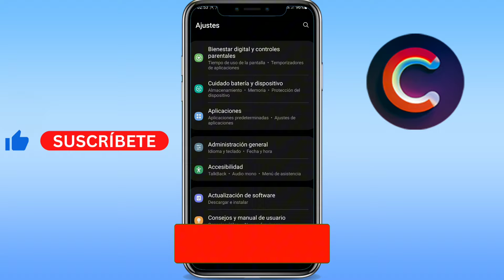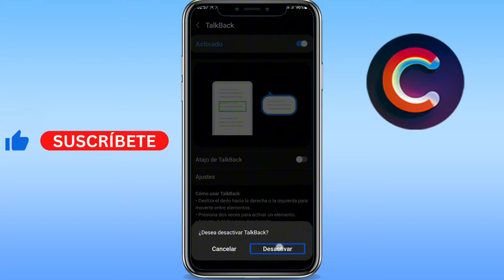Como activar Talkback en Samsung (GUÍA COMPLETA)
Aprenderás como activar talkback en samsung. Sirve para como activar talkback en samsung a03 core, como activar talkback en samsung j7 neo, como activar talkback en samsung j2 core y otros. Básicamente, como activar talkback en samsung a03, como activar talkback en samsung a10s y más.